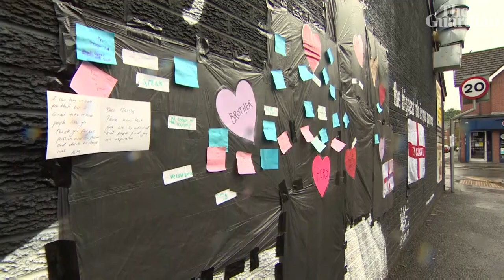Defaced Marcus Rashford mural covered with messages of support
The mural of Manchester United's Marcus Rashford in Withington in Manchester has been covered in messages of support after being vandalised on Sunday night. The damage to the mural was apparently caused within an hour of England's penalty shootout defeat by Italy in the Euro 2020 final, but has now been replaced by tributes to Rashford after the vandalism was covered up.